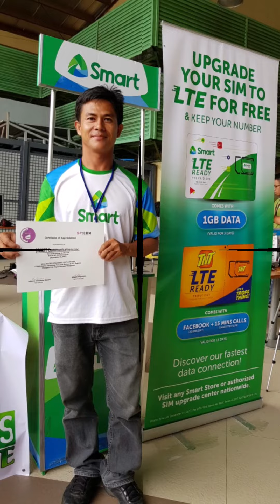PLDT FIBER IN SPI GLOBAL DUMAGUETE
This video was taken 2017. re-edit and restored. we was invited for the PLDT FIBER OPTIC to those who's interested for upgrade. this is located in SPI GLOBAL DUMAGUETE.